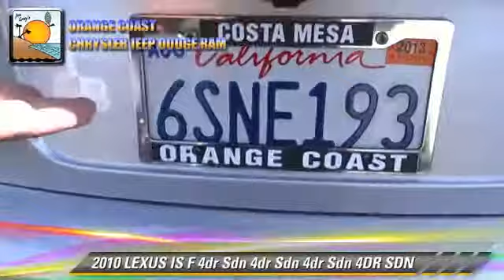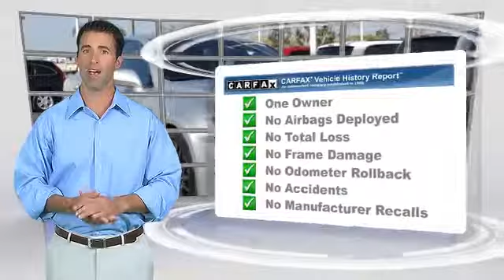2010 LEXUS IS F 4dr Sdn 4dr Sdn 4dr Sdn 4DR SDN - Costa Mesa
Orange Coast Chrysler Jeep Dodge Ram

2010 LEXUS IS F 4dr Sdn 4dr Sdn 4dr Sdn 4DR SDN

$51,995

Color: SILVER
Engine: 8 - CYL.
Transmission: AUTOMATIC
Miles: 34135
VIN: JTHBP5C29A5007868
Stock: TJ2846

This vehicle features: REAR WHEEL DRIVE, ABS (4 WHEEL), AIR BAGS, AIR CONDITIONING, ALLOY WHEELS, AM/FM STEREO, AUTO CLIMATE CONTROLS, AUTOMATIC STABILITY CONTROL, AUTOMATIC WHEEL TILT, BACK UP CAMERA, CHILD SAFETY LOCKS, CRUISE CONTROL, CUP HOLDERS, CURTAIN AIR BAGS, DUAL FRONT AIR BAGS, DUAL ZONE CLIMATE CONTROL, DVD SYSTEM, FOG/DRIVING LAMPS, FULL LEATHER, HEATED SEATS, HOMELINK SYSTEM, KEYLESS ENTRY, LOW TIRE PRESSURE WARNING, MEMORY SEATS, MP3 CAPABILITY, MULTI COMPACT DISC, NAVIGATION SYSTEM, POWER DOOR LOCKS, POWER MIRROR, POWER SEAT, POWER STEERING, POWER WINDOWS, REAR SIDE AIR BAGS, SECURITY SYSTEM, SUNROOF, TELESCOPIC STEERING WHEEL, TRACTION CONTROL, WINDOW LOCK

ORANGE COAST CHRYSLER JEEP DODGE IS PROUD TO SERVE COSTA MESA WITH QUALITY NEW AND USED VEHICLES.

[DFIN:2:2682417:A:DF27ECCD:9b811a679fdfb7ab2ddd140d272faa09]